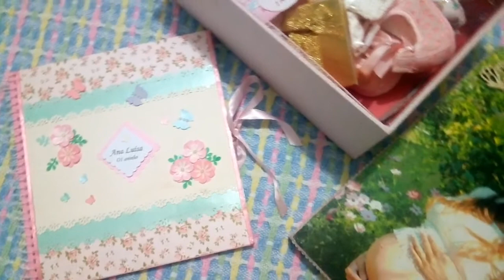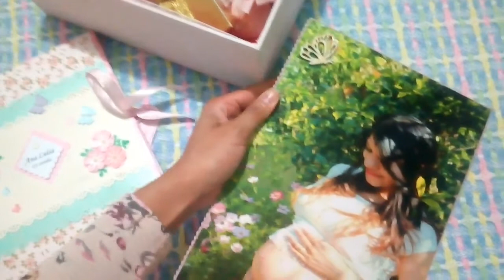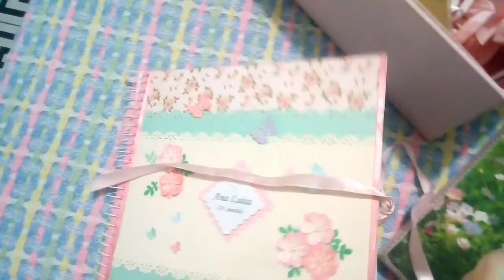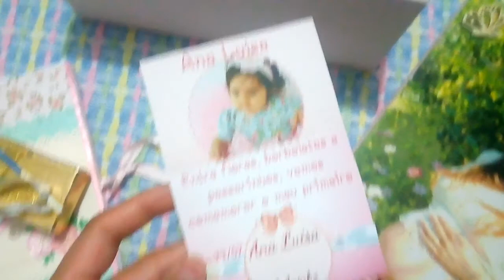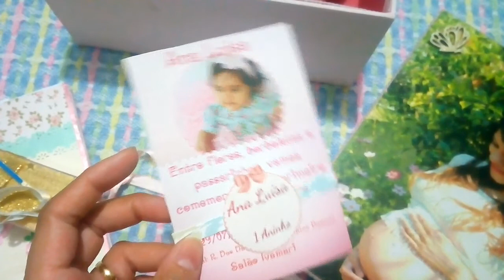CAIXINHA DE RECORDAÇÕES - BABY ANA LUÍSA